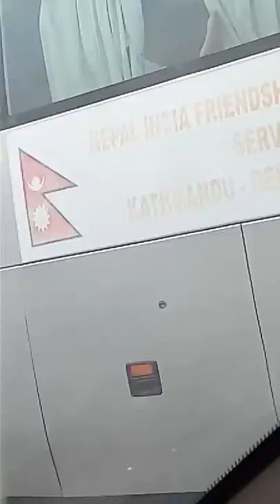Security breach in international bus service, no police van